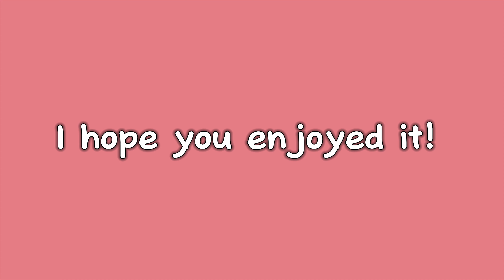Relaxing video ( Roblox towers! ) Watch this before going to bed !!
Timestamps ::
0:00- intro
0:16- towers played
0:34- first tower( moonlight tower )
3:32- second tower (cinnamonroll tower)
6:29- last tower ( strawberry milk tower )
8:34- outro